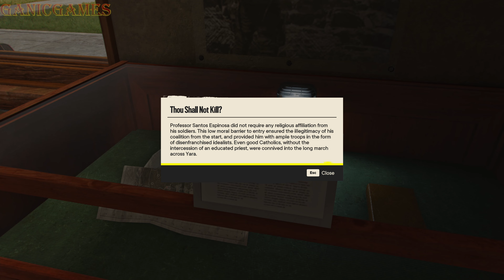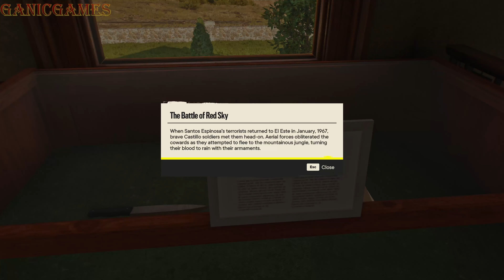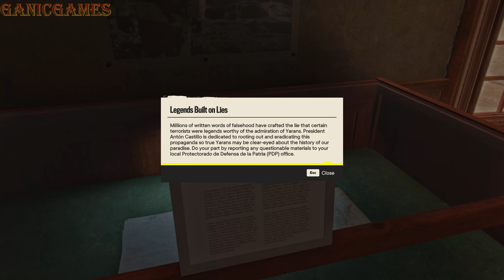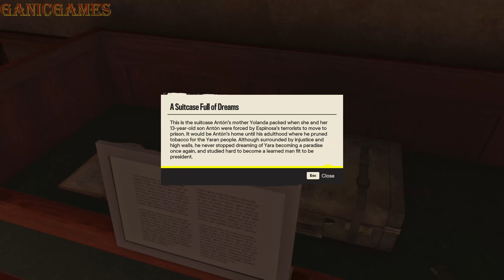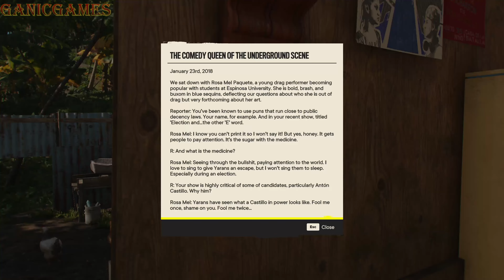Far Cry 6 ➤ Karlito ◉ Gameplay 9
Welcome to Yara, a tropical paradise frozen in time. As the dictator of Yara, Antón Castillo is intent on restoring his nation to its former glory by any means necessary, with his son, Diego, following in his bloody footsteps. Their oppressive rule has ignited a revolution.

- Play as Dani Rojas, a local Yaran, as you fight alongside a modern-day guerrilla revolution to liberate Yara. Play the full game solo or with a friend in co-op.

- Explore jungles, beaches, and cities on foot, horseback, or in a wide variety of vehicles including boats and Jet Skis as you fight against Castillo’s regime in the most expansive Far Cry to date.

- Feel the thrill of combat with an arsenal of hundreds of weapons alongside helpful amigos like Chorizo the dog and Guapo the gator.

- Enjoy all-new content and features added since launch, including four new special operations, free blockbuster crossover missions.